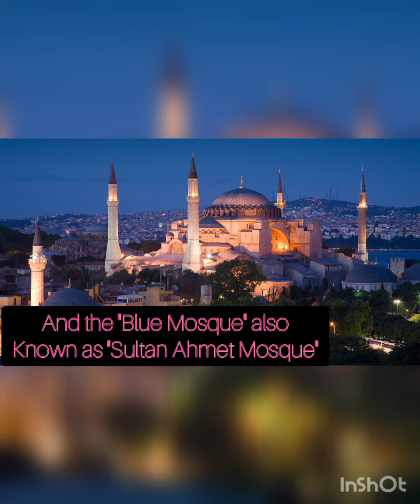The Hagia Sophia Grand Mosque|الجامع الكبير الشريف لآيا صوفيا Blue Mosque Sultan Ahmet Mosque Part 2